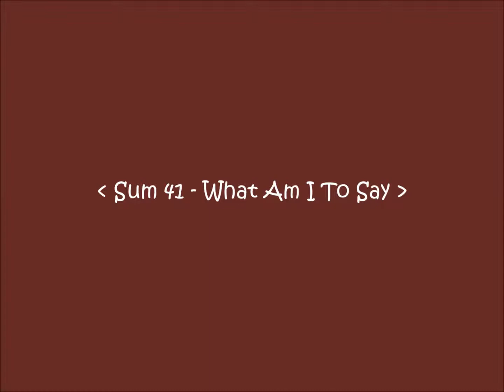Polányi kör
Akit további kerékpáros túraútvonalak érdekelnek a Mecsekben és a Dél-Dunántulon írjon bátran!